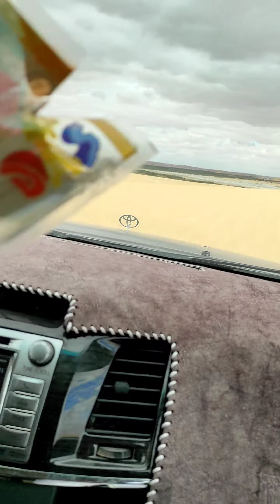سفارى واحه سيوة سفارى عشاق الرمال وسيارات الدفع الرباعي